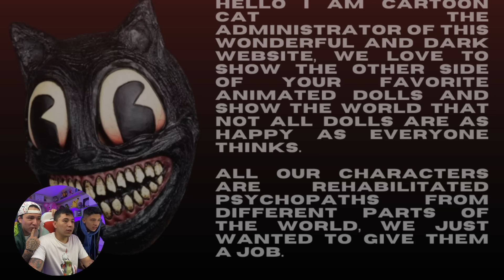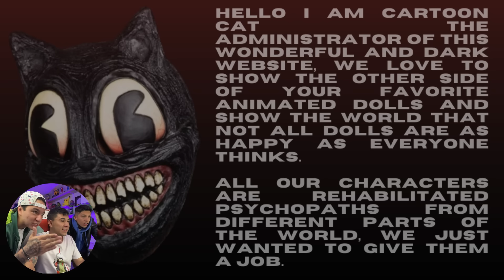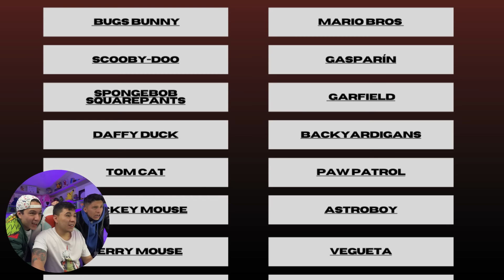ENCONTRAMOS a MARIO.EXE en LA DEEP WEB *¡Lo COMPRAMOS!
♣ Hola parceritos y parceritas encontramos a Mario Bros. EXE  en la DEEP WEB! lo hemos comprado